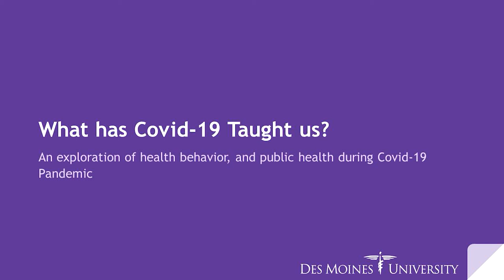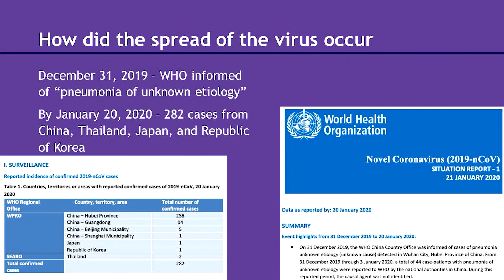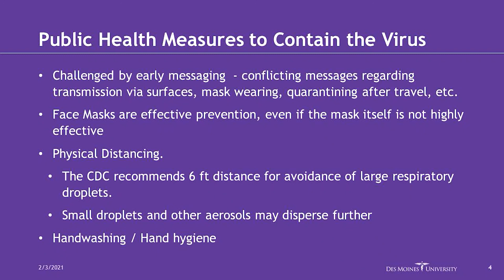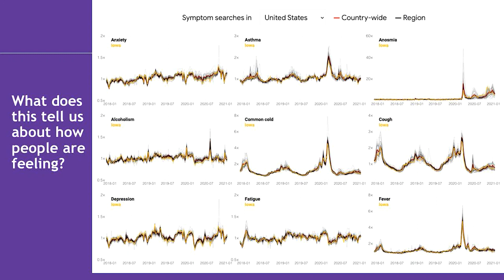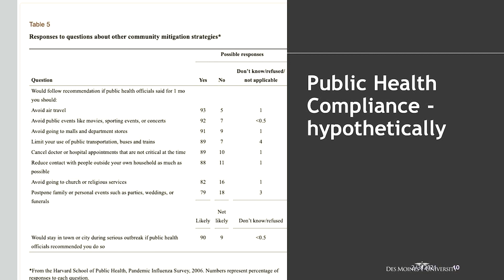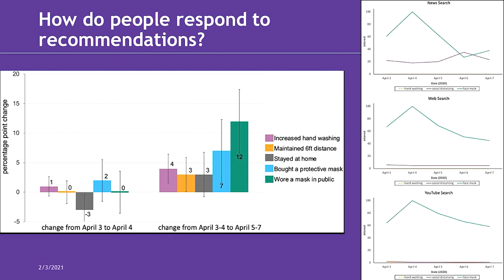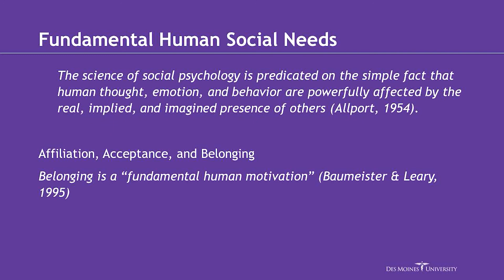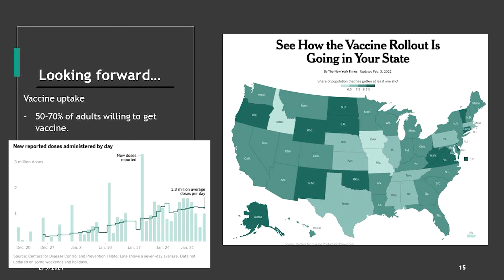What has the Covid-19 Pandemic Taught Us about Public Health and Prevention Behaviors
Mini Medical School - Week 3

Featuring Dr. Rachel Reimer, Ph.D., DMU Associate Professor and Department